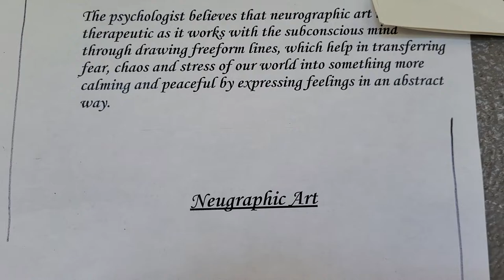Neuographic Art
Neuographic Art  acts as a therapeutic tool that helps yo release negative emotions on paper by disconnecting meditative during this creative process. We used this on our first 2 weeks as a Social Emotional Learning warm up for Art class!!